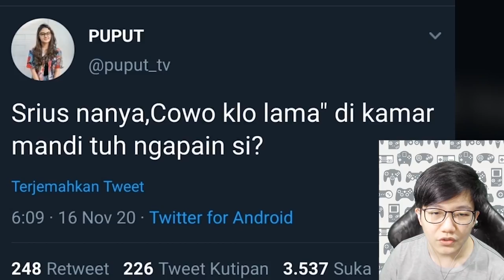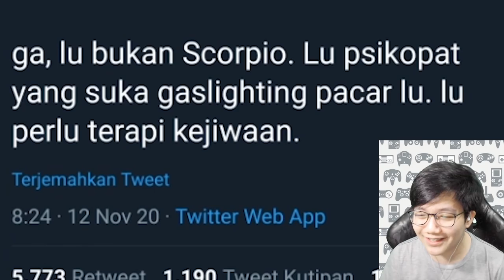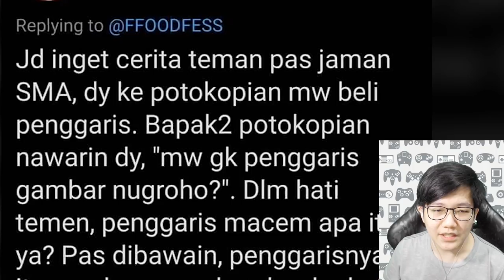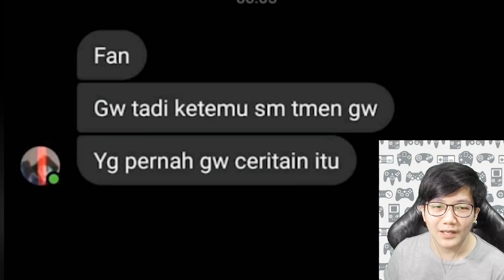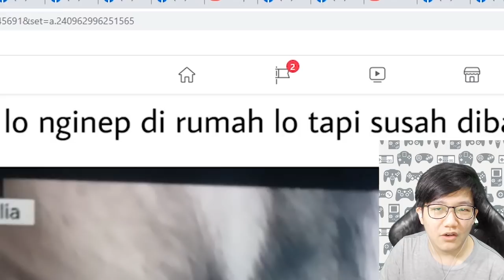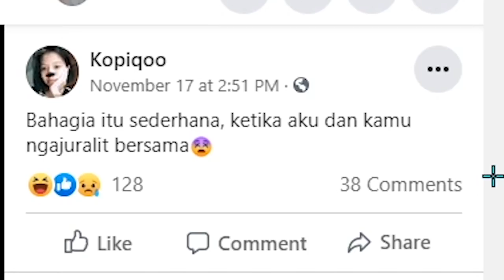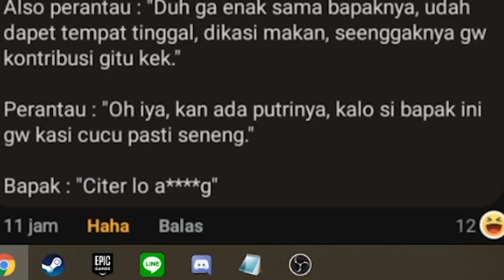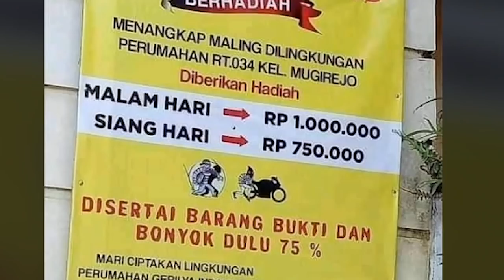ANAKNYA MULAI CRINGE YA BUNDA - SHITPOST SENANG-SENANG